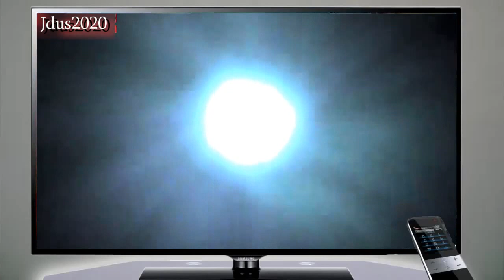China airs footage of first midcourse anti-ballastic missile interception test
China has released a footage of its first interception test for mid-course ballistic missile defense system in 2010.

The video was released by China Central Television (CCTV) on Sunday.
The People's Republic of China carried out a land-based high-altitude anti-ballistic missile test on 11 January 2010.  This reportedly made China the second country in the world after the United States of America to successfully destroy an incoming missile beyond the Earth's atmosphere.

The flight of Intercontinental ballistic missiles has three stages in air, the boost phase (the 1st phase), the mid-course phase (the 2nd phase), and the final reentry phase (also known as terminal phase). The Chinese test targeted on the mid-course phase when the target was out of the atmosphere. The test was said to be successful. The full name of the test is called the Test of the Land-based Mid-course Phase Anti-ballistic Missile Interception Technology (simplified Chinese: 陆基中段反导拦截技术试验). However, the exact launch sites and types of these two missiles are not clarified in Chinese news, although it was rumored that the interceptor was designated the DN-1 or "Dong Neng 1".

According to The Pentagon, Beijing did not inform the test in advance back then. The Pentagon spokeswoman Major Maureen Schumann says "We detected two geographically separated missile launch events with an exo-atmospheric collision also being observed by space-based sensors"